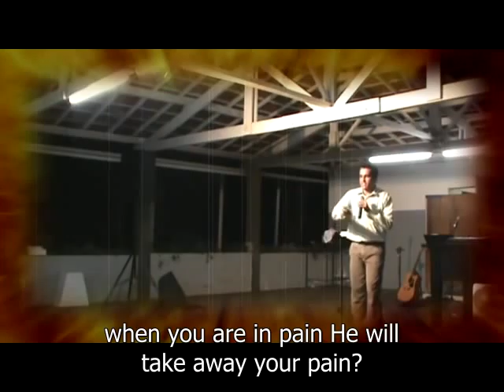THE HOLY SPIRIT IS OUR COMFORTER - Paulo Junior